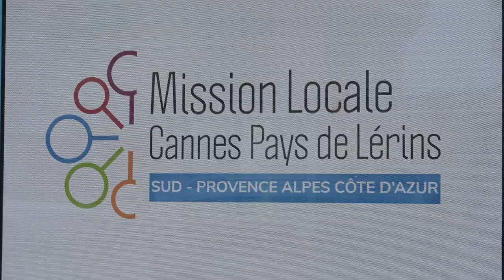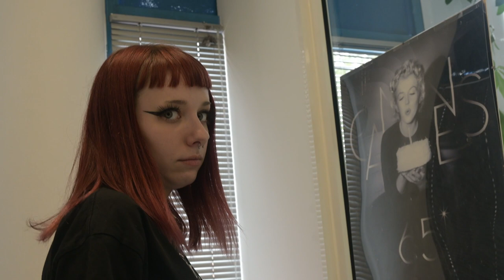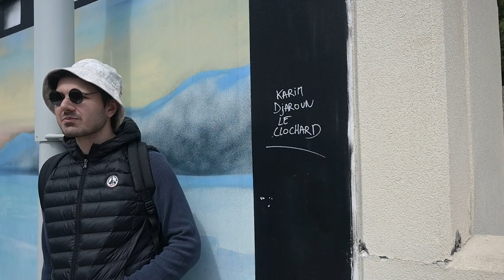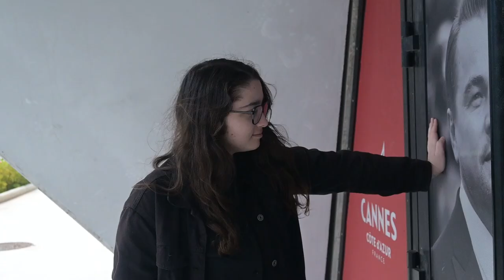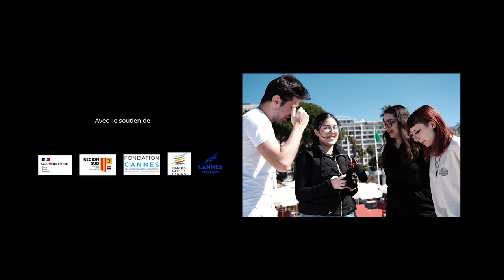Missions Cannes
Un court métrage réalisé par les jeunes de la Mission Locale Cannes Pays de Lérins.

3 jeunes se voient confier des stages très particulier pendant le festival de Cannes...